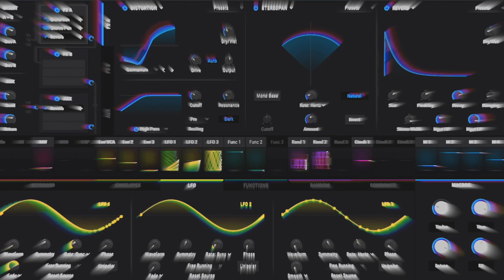Made a nice patch in @ArturiaOfficial Pigments. Very pleased with myself.